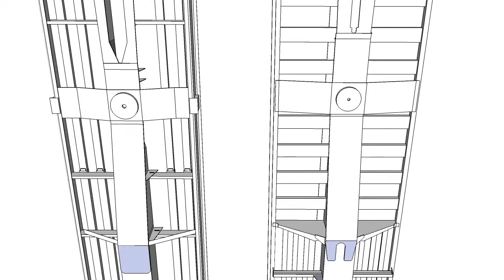S89X9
89' bridge deck